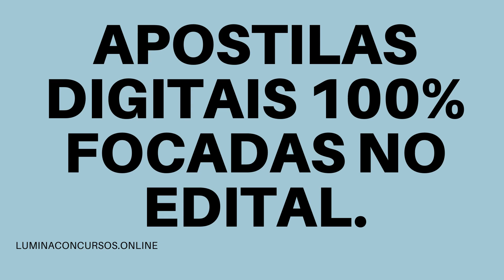APOSTILA PREFEITURA DE CONCEIÇÃO DO JACUÍPE BA 2021 PROFESSOR DE MATEMÁTICA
A Prefeitura de Conceição do Jacuípe, do estado da Bahia, anunciou a abertura de um novo Processo Seletivo que visa a contratação de 502 profissionais para áreas de saúde e educação, que possuam nível médio e superior.